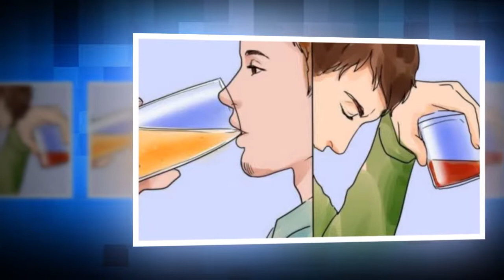Tien onmiddellijke effecten van alcohol op het lichaam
Hoewel af en toe een glaasje wijn wel goed voor je kan zijn, is een overdaad aan alcohol zeer schadelijk voor je lichaam. Leer in dit artikel wat voor invloed alcohol heeft op je lichaam.